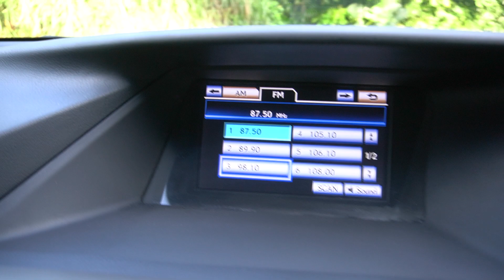LEXUS RX270 WITH SR YOM 2013-SNH2841T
SNH2841T